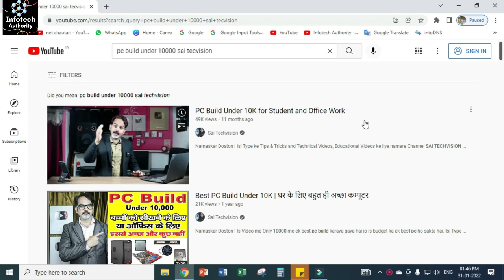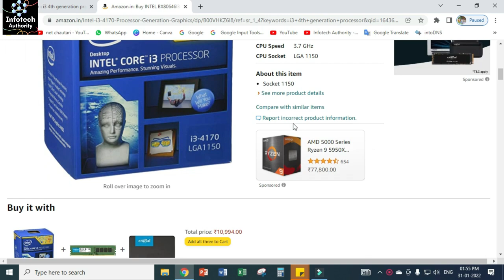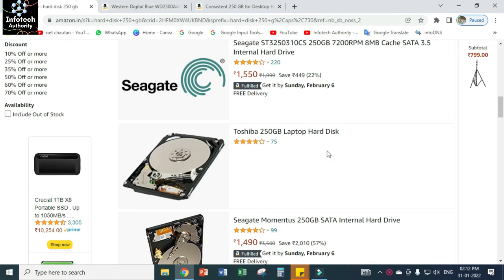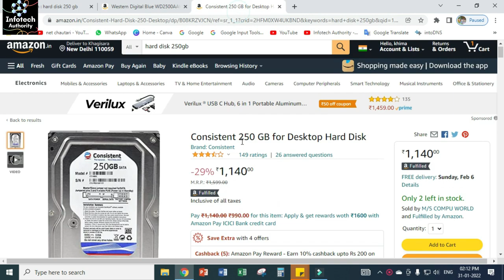Reality of 20K PC Build? What is the Cost of Cheapest New PC Build in 2022 ? सच जान लो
Shop Details :-
SS Infotech
305 3rd Floor Bajaj House Nehru Place

This Video is made for Education Purpose only to give Market related Information. Techno Khima   & YOUTUBE is not be responsible for any Profit or Loss in any kind of Business. Its all depend on Customer's Business Plan & Hard Work before buying anything. Must research Market from your side before any kind of Business.

ये वीडियो सिर्फ होलसेल मार्किट की जानकारी देने के उद्देस्य से बनाई गयी है | यदि आप वीडियो के माध्यम से कोई भी खरीदारी करते है और आपके साथ कुछ धोका या नुक्सान होता है तो इसमें  Techno Khima और YOUTUBE की कोई जिम्मेदारी नहीं होगी | ग्राहक अपनी खरीदारी अपने सूझ बुझ से और सोच समझ के करे |

best pc shop in nehru place
best gaming pc shop in nehru place
full setup gaming pc
gaming pc with monitor
gaming pc in 35,000 wtih monitor
gaming pc in 36,000 wtih monitor
gaming pc build under 1 lakh
gaming pc build under 2 lakh
gaming pc nehru place
gaming pc wala nehru place
gaming pc build nehru place 2024
gaming pc under 20000 nehru place
gaming pc scam
gaming pc wala scam
amazon prebuilt gaming pc scam
pc game review 2024
gaming pc reviews
nehru place delhi
nehru place graphic card price
50000 pc Build
50000 best gaming pc Build
50000 full pc build
50000 full pc build 2024
50000 full gaming pc build
graphic card price in nehru place
used graphics card nehru place
cheapest gaming setup in india
best gaming pc under 50000 full setup 2024
how to build a gaming pc in india
cheapest gaming pc build india
how to make gaming pc at home
cost of assembling a pc in india